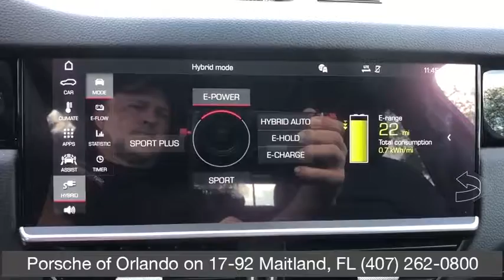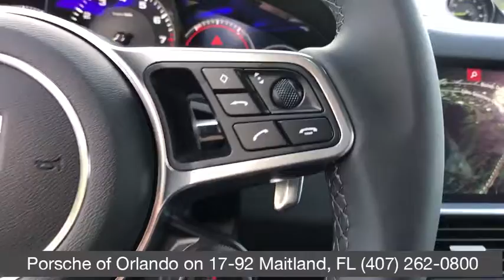2019 Porsche Cayenne Orlando, Winter Park, Windermere, Metro West, Lake Mary, FL KDA51455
Jet Black Metallic New 2019 Porsche Cayenne available in Orlando, Florida at Porsche of Orlando. Servicing the Winter Park, Windermere, Metro West, Lake Mary, FL area.

PREMIUM PACKAGE,14-WAY POWER SEATS W/MEMORY PACKAGE,PANORAMIC ROOF SYSTEM,HEAD-UP DISPLAY,WHEELS: 20 CAYENNE DESIGN,BOSE SURROUND SOUND SYSTEM,JET BLACK METALLIC,Sun/Moonroof,Navigation System,POWER STEERING PLUS,Keyless Start,Bluetooth Connection,Rear Spoiler,Heads-Up Display,All Wheel Drive,BLACK; PARTIAL LEATHER SEAT TRIM